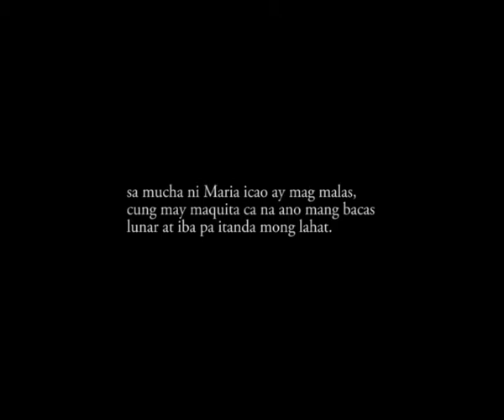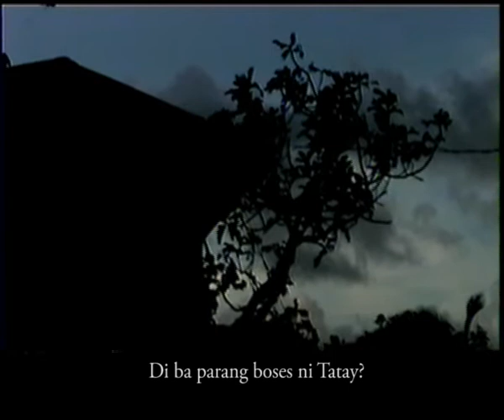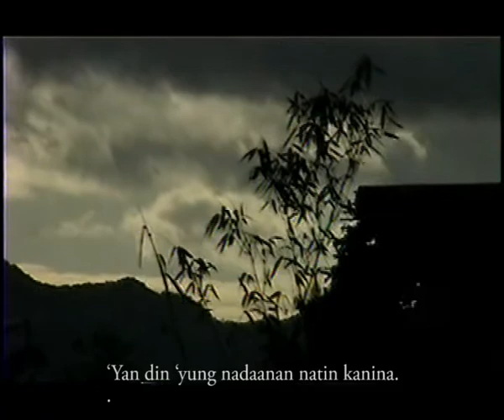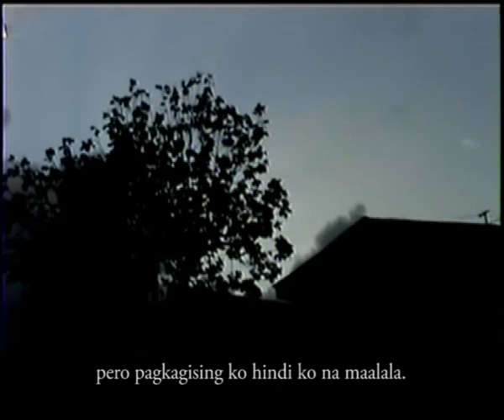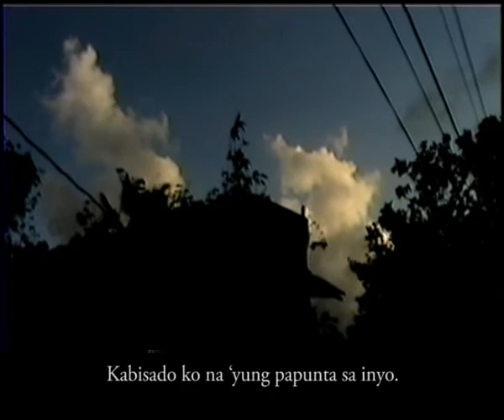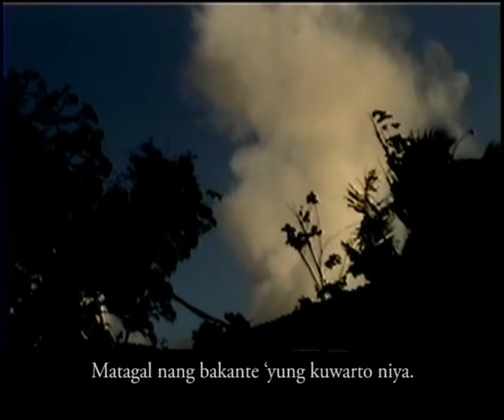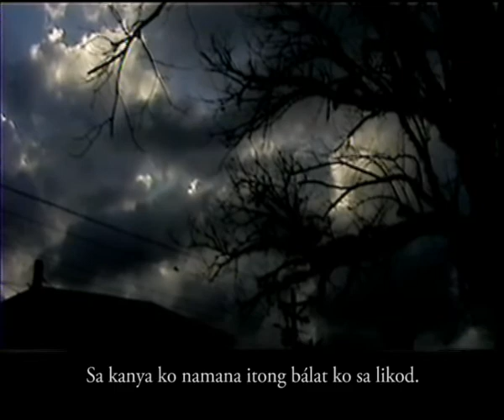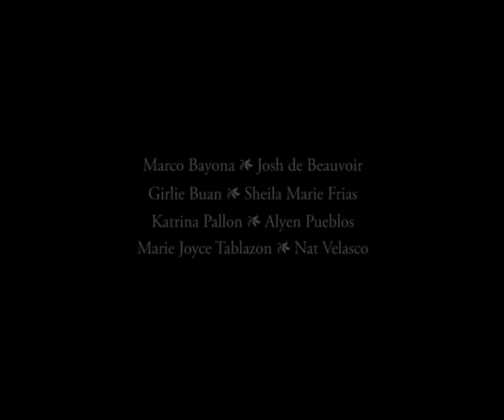Traslación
Traslación, 2013, single-channel digital video and Hi8 transfer to digital, color, no sound: 22 min 24 sec.

The project owes its title to the Roman Catholic procession that marks the movement of icons and remains of a saint’s body. While this video is basically concerned with the body’s experience as a medium in moments of temporal translation, the term not only recalls its etymology but also accommodates the inherent parallel between the denotative act of translation and notions of transfer, passage, and deposition, vis-à-vis (in the context of the said ritual) the potentially numinous. By passage, the video also alludes to the connotations invoked by Francisco Benitez that he presumes to have been lost in the Spanish renderings of the phrase "pinagdaanang buhay" in the corrido titles of Ibong Adarna.

EXTRACT. Para://Site Projects, Las Piñas, PH, 9 June 2017

DYSTROPHIES. arebyte Gallery, London, UK, 6 Dec. 2015, The Wrong Biennale.

Filmmaker in Focus (Local Exchange), CINEMALIBRE. UPFI Film Center Videotheque, Quezon City, PH, 30 May 2015

CINEMA REHIYON 6: "FILMING THE FRONTIERS."
SM City Cinema 3, Cagayan de Oro, PH, 21 Feb. 2014

TRANSIT, no. 1 (2013).